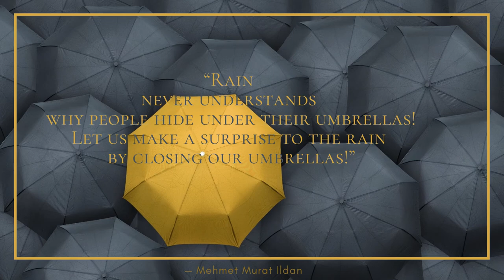Let's Close our Umbrellas - Mehmet Murat Ildan - Daily Quote - Saying of the Day - Shorts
Umbrella Day
"Rain never understands why people hide under their umbrellas! Let us make a surprise to the rain by closing our umbrellas!"
The video/photo and the music/sound used in this YouTube video are under Creative Commons licenses.